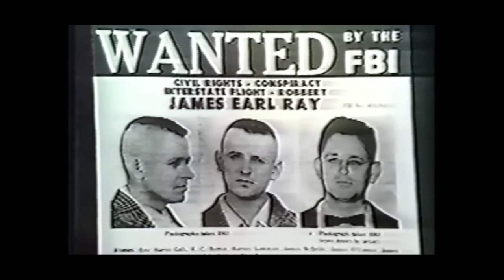LBJ riding in JFK's limo to RFK funeral plus MLK murder update 6/8/1968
***EVEN THE ANNOUNCER ACCIDENTALLY CALLS LBJ PRESIDENT KENNEDY***